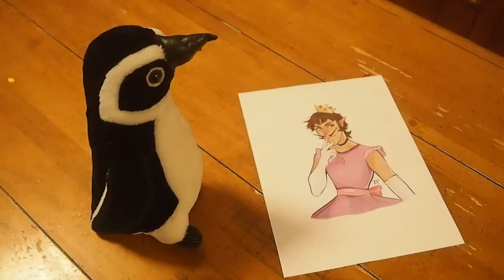Penguins Can Do Anything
Penguins can do anything, you know.